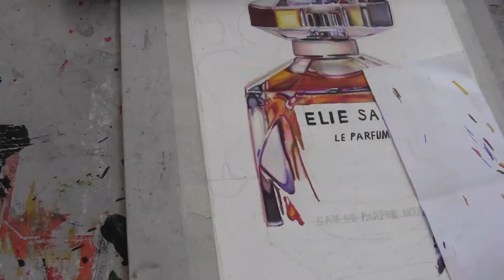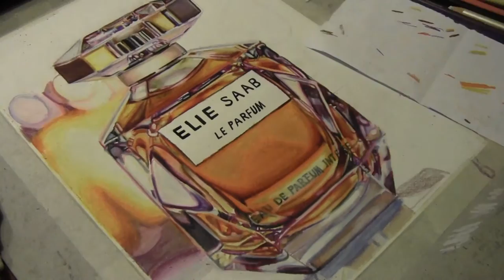Drawing ELIE SAAB perfume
I made this with prismacolor pencils :)
Check also my other video's and my facebook: Maureen Kolhoff Art